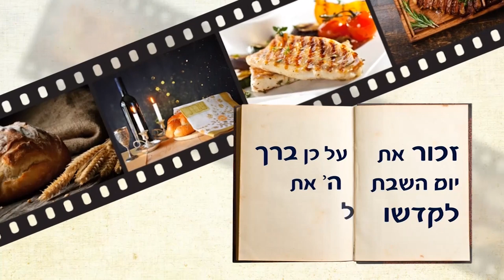הרב רפאל זר: חדש! בכל מוצ"ש שיעור בהלכה! פרשת וישב - הלכות חנוכה!